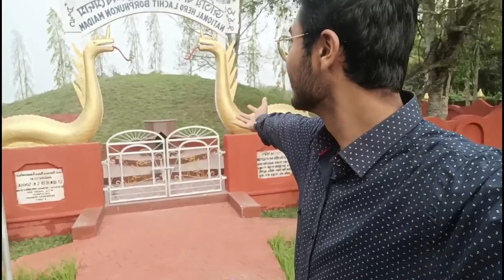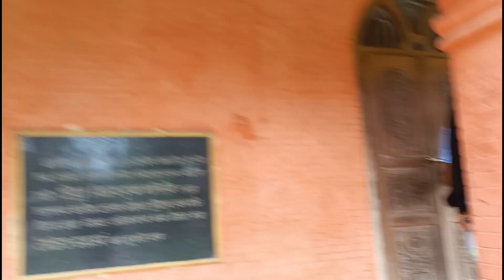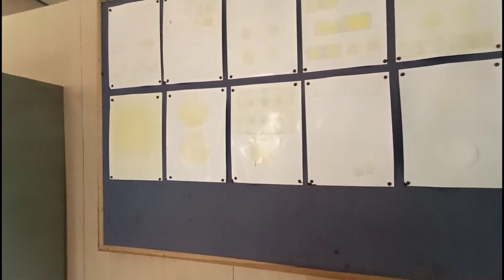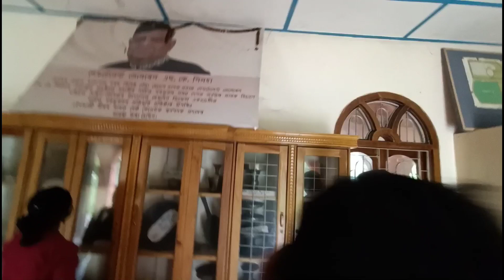Lachit Borphukon Maidam ৰ ভিতৰ ভাগৰ কিছু দৃশ্য//Jorhat trip//Assamese vlogger//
Jubin Pathak

YouTube search Jorhat trip

Jorhat trip Assamese vlogger

Jorhat trip

Lachit Borphukon Maidam

lachit Borphukon Maidam at Jorhat

historical place of Jorhat

I love vlogging